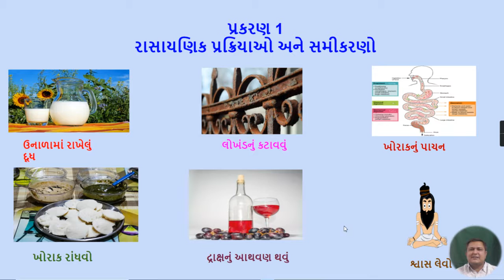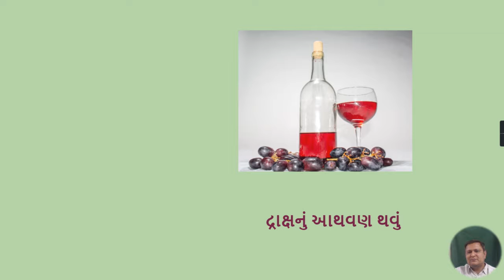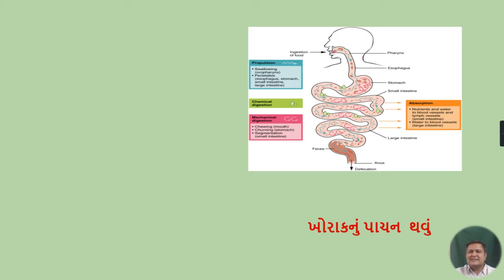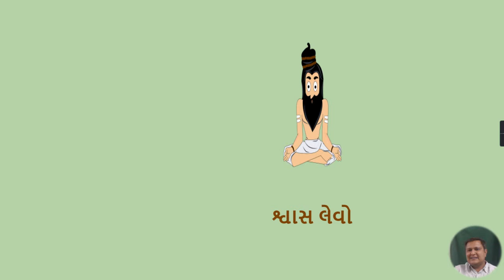STD 10 SCIENCE video 1